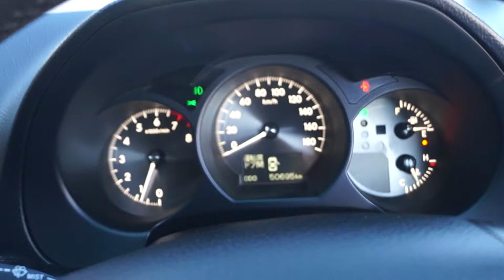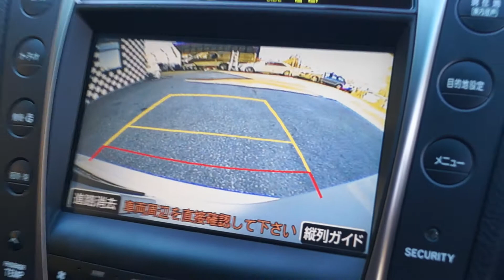Vancouver Velocity Cars Ltd. #18739 Lexus GS350 (JDM 2GR 3.5 V6 RWD)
Body 4 Door, Sedan
Mileage 50,581km
Ext Colour Silver
Interior Black, 5 Seats (Leather)
Transmission AT, Rear Wheel
Engine Type 2GR-FSE

Feature Highlights†
ABS Air Conditioning Back-up Camera Body Kit CD Changer CD Player Central Locking Cruise Control Dual Exhaust Dual Zone Climate Control Factory Tinted Windows Fog Lights Heated/Ventillated Seats HID Xenon Headlights Keyless Entry Leather Seats Memory Seats Power Mirrors Power Seats Power Steering Power Windows Premium Sound System Push Start Button Security System Spoiler